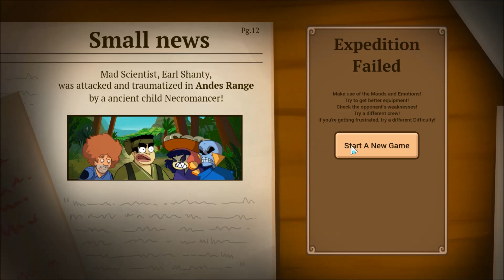Geopogg Plays Renowned Explorers Emperor's Challenge - 80 Hour Update Part 3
A team of bold adventurers sets out to become the Most Renowned Explorer, visiting exotic locals like Mali, Transylvania, Lost Island, and Shangri-La!

If you enjoyed the video, consider leaving a like and/or subscribing to the channel, it really helps me out and lets me know which content you'd like to see more of!

About the game:  In this strategic rogue-like you become a famous expedition leader in the 19th century. You form your own crew with the skills and personality to discover legendary treasures, while exploring randomized locations and stories on every new adventure.

Game type: Turn-based strategy RPG